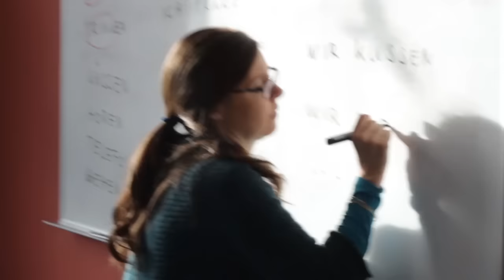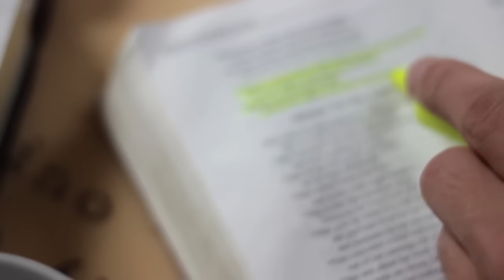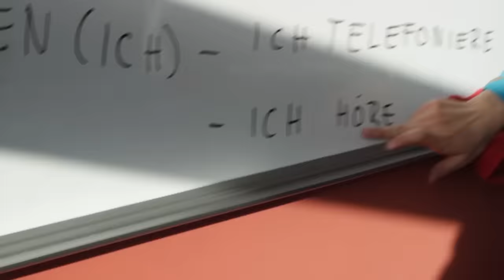YWAM BB Promo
A video about our work as Youth With A Mission (YWAM) in Bad Blankenburg.